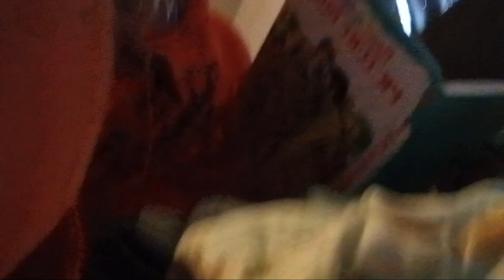Reading the children's Bible with Whillow and Rhyvir!